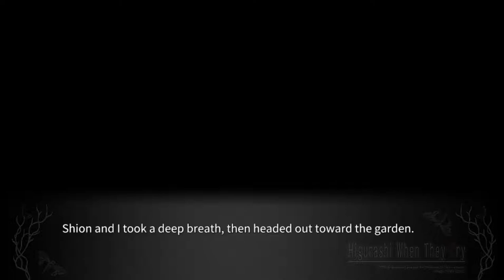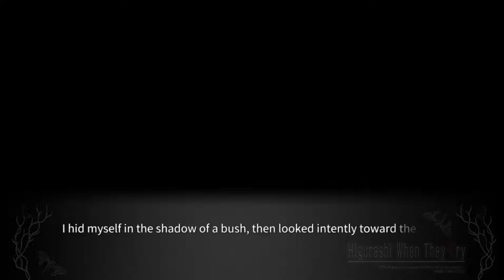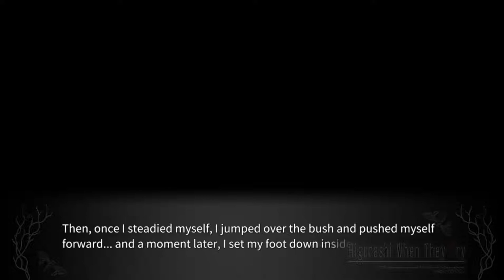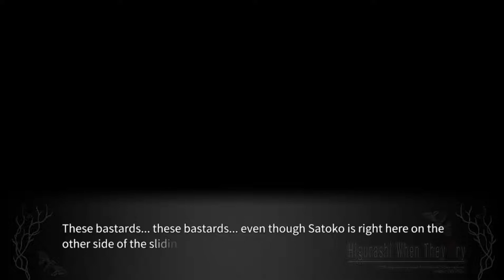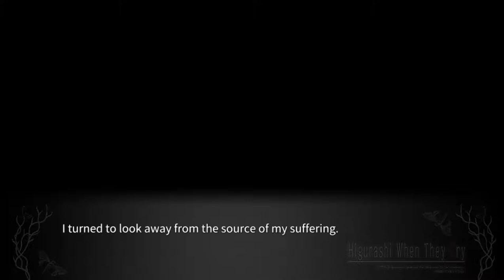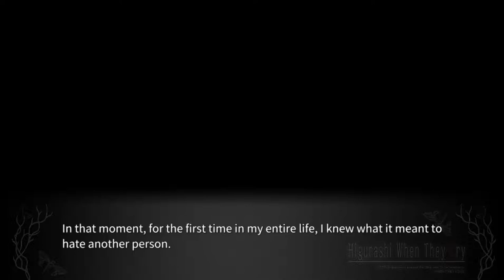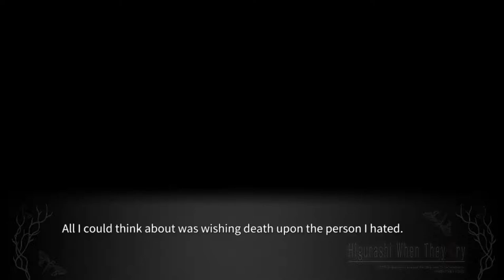TSUKIOTOSHI PT2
Full Higurashi Tsukiotoshishi English gameplay.

lambdadelto_34